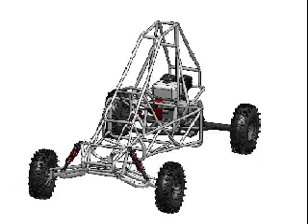Go Kart Plans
Make Your Own G-Kart (go kart)
for the Plans